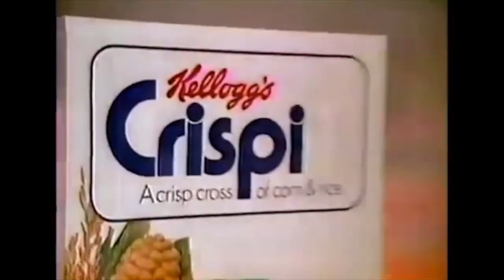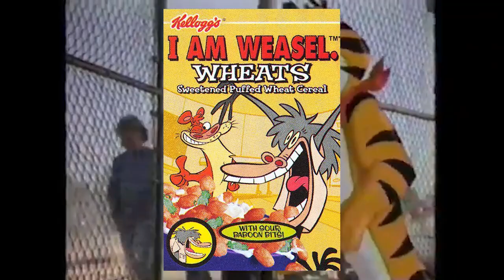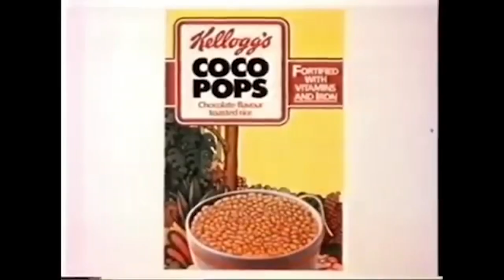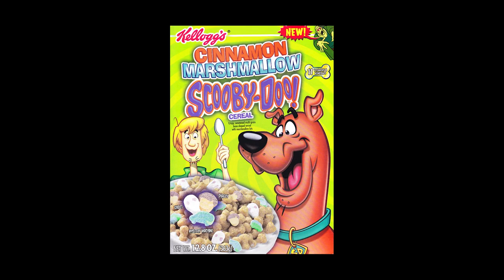The Forgotten Cartoon Network/Kellogg's Cereal Contest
"Spot the Block" wasn't the only failed food-related escapade from Cartoon Network. Today, we're going to delve into their obscure collaboration with Kellogg's cereal,  what was supposed to come from this partnership, and its abrupt aftermath.